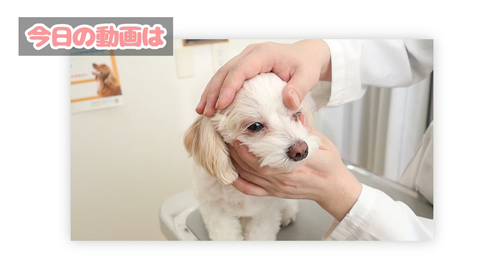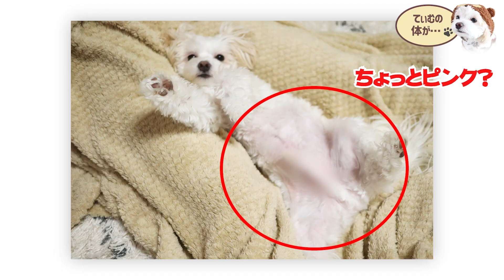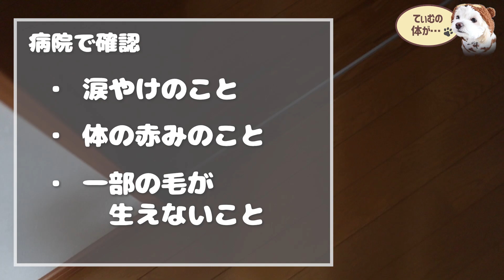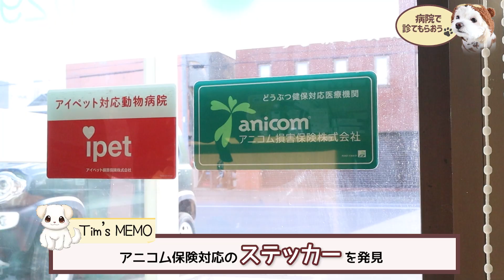【獣医師が伝授】しなきゃ損！？自宅でできるお手軽マッサージ🐶皮膚トラブルの話が為になり過ぎた【＃084】A simple massage that works for dogs' tears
涙やけに効果のある眼球マッサージをご覧になりたい方は ➡ 11:07

克服したと思っていた涙やけ…再発してしまいました。。
動物病院に相談しに行く事となったてぃむ
自宅でできるマッサージは必見！全てのワンちゃんにオススメです☆

【目次】
00:00 今日の動画は？
00:15 オープニング
00:45 病院で診てもらおうか…
02:23 病院到着～受付け
04:11 診察(看護師さん)
05:50 診察(先生)
11:07 眼球マッサージ
12:34 診察終了
13:06 その後のてぃむ
13:35 エンディング

▼ワンコのプロフィール
名前　：てぃむ
性別　：オス
両親　：チワワ×トイプードル（チワプー）
誕生日：2019年4月9日

このチャンネルではチワプーのてぃむと共に【小型犬の愛くるしさ】【ミックス犬の魅力】【お出かけVLOG】【犬関連のお役立ち情報】を発信！
映像や編集のクオリティにこだわりつつ、犬好きさんに有益な動画をアップしていきます(*^^)v

犬好きの方や、てぃむの成長を一緒に見守って頂ける方、
犬関連の情報を求められている方は
目指せミックス犬界のインフルエンサー！！

日々のてぃむの姿やYouTube更新情報をお届け(*'▽')

▼てぃむチャンネルのオススメ動画

【身体測定】1年でどこまで大きくなった？ミックス犬チワプーの成長記録【＃060】

【あいらぶチワプー】性格、特徴を７つのポイントで解説☆ミックス犬人気の秘密【＃063】

【ワンコと引っ越し】チワプーてぃむのおもしろ可愛い新生活☆トリミング、BBQ、新しいおもちゃの巻【＃070】

【ビビリ犬】ドッグランで精一杯頑張るチワプー🐶逃〇中なみの追いかけっこバトル【＃083】

☆音楽☆
OPちょっと一息